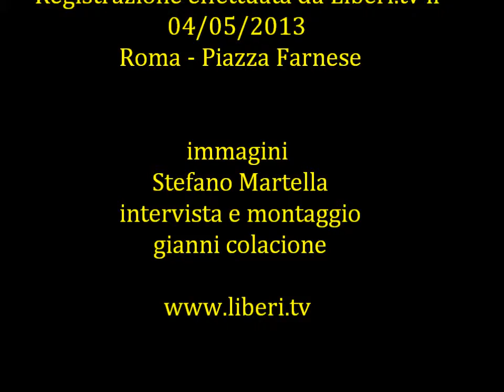Eutanasia Legale - Intervista a Viviana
Registrazione effettuata da liberi.tv il 4/05/2013 a Roma -piazza Farnese

Giornata di mobilitazione straordinaria per raccogliere firme in tutta Italia sulla proposta di legge di iniziativa popolare la legalizzazione dell'eutanasia e del testamento biologico
Intervista a Viviana.